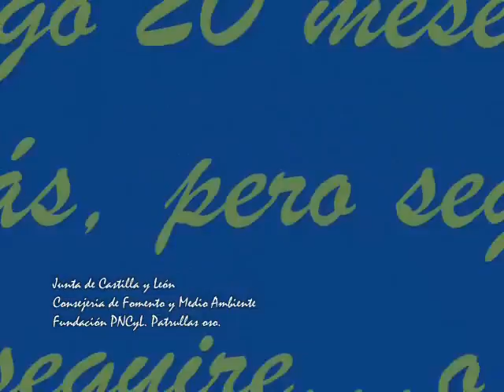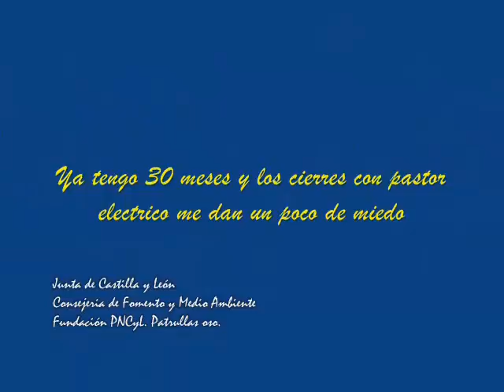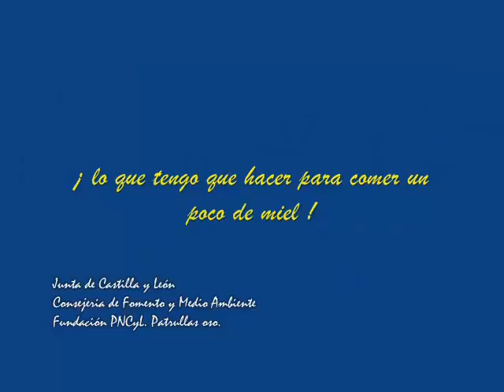Vídeo Exposición OSO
En este vídeo se pueden ver algunas de las especies que habitan los bosques de León y con especial hincapié en la figura del oso pardo. A lo largo del vídeo, se pueden ver osos y oseznos en diferentes momentos de su vida.